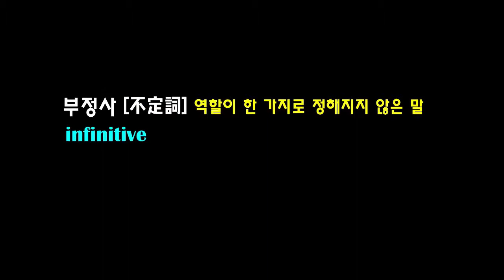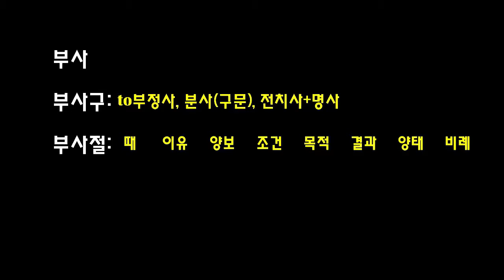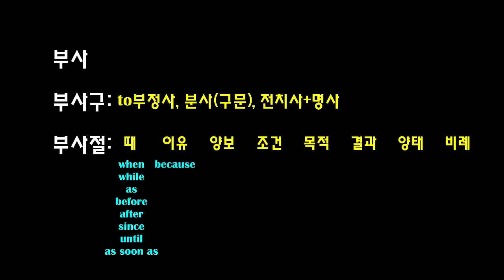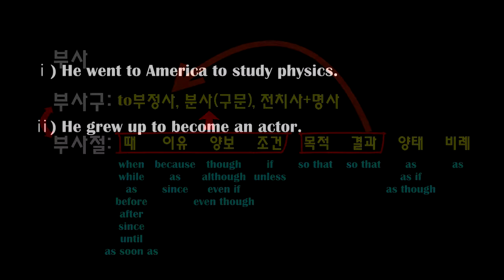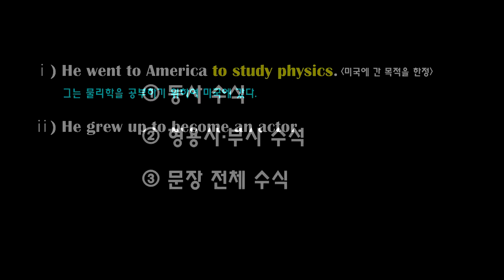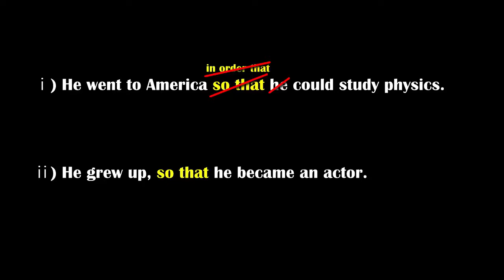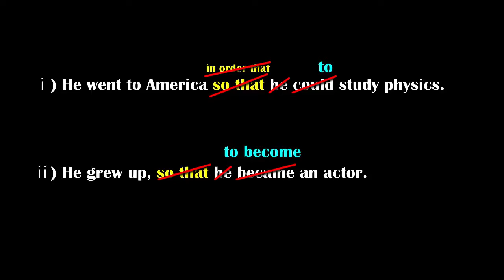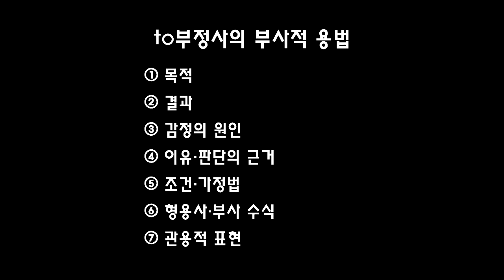제1장 8품사의 개요_부사구와 부사절의 전환①_Back to the Grammar (28th)